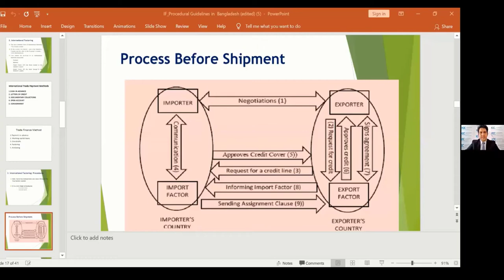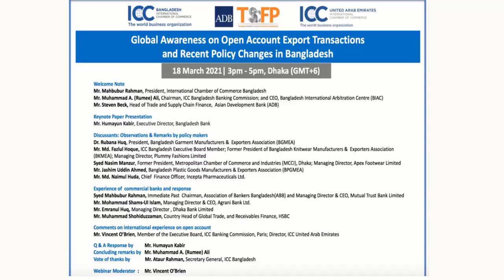ICCUAE Digital Dialogue-Global Awareness on Open Account Export Transaction & Recent Policy Changes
The Asian Development Bank (ADB) in partnership with the Bangladesh and United Arab Emirates Chapters of the International Chamber of Commerce (ICC) held a virtual awareness event on Open Account for Exports and Recent policy Changes for the Central Bank on Thursday the 18th of March, 2021.

Key remarks were delivered by Mr. Mahbubur Rahman, President, International Chamber of Commerce Bangladesh, and the scene was set by Mr. Muhammad A.(Rumee) Ali, Chairman, ICC Bangladesh Banking Commission

Mr. Steven Beck, Head of Trade and Supply Chain Finance in the Asian Development Bank (ADB), discussed the evolution of advanced trade finance products and the 50% increase of ADB’s trade finance activity in Bangladesh in 2020.

Dr. Prashanta Banerjee, Professor & Director, Bangladesh Institute of Bank Management (BIBM), provided a rich outline of the evolution of Open Account Trade in Bangladesh including key challenges and opportunities.

The highly interactive session was moderated by Vincent OBRIEN, Director of ICC UAE and Member of Executive Committee, and was attended by industry experts, senior representatives from the commercial banking sector, and attracted more than 455 participants from 26 countries.